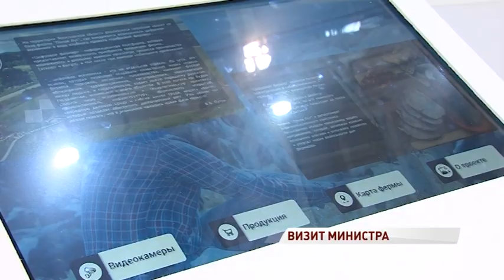Министр сельского хозяйства Дмитрий Патрушев приехал в Ярославль